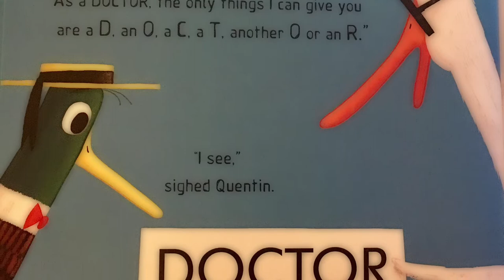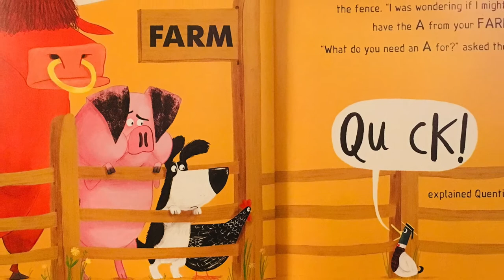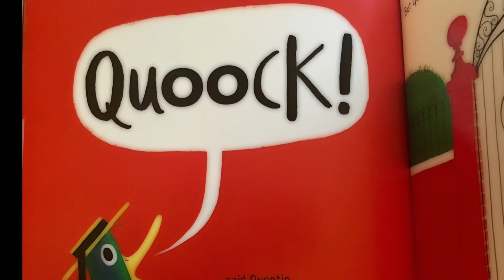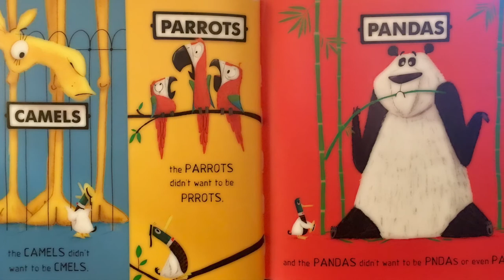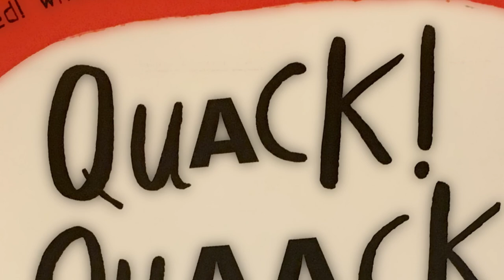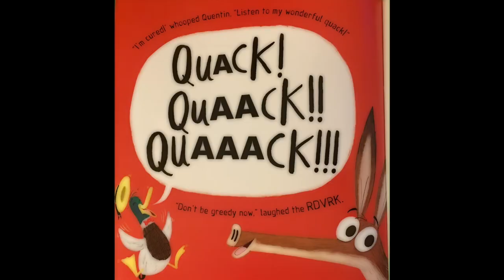Quick Quack Quentin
Quick Quack Quentin, written by Kes Gray and Jim Field.

This book was provided to all Primary 2 pupils in Scotland, by the Scottish Book Trust, in 2017 as part of the Read Write Count initiative, backed by the Scottish Government.

This book is not the property of the Glasgow Improvement Challenge or Leaders of Learning.

Read by Jennifer Lilley (Leader of Learning, Glasgow's Improvement Challenge) @weegieteacher